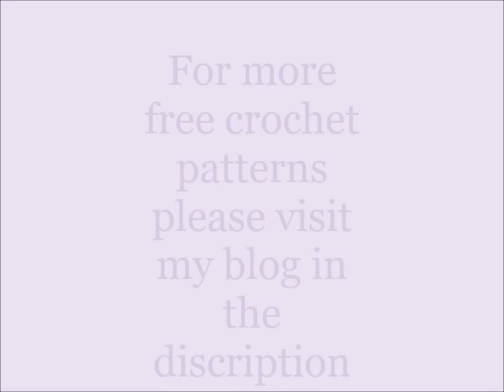HOW TO CROCHET ANIMAL FACE MASK DIY Cat mask for kids ,Free crochet pattern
Julia Roberts does it, so does Vanna White, Cameron Diaz, Sarah Jessica Parker, Daryl Hannah, Hilary Swank, Julianna Margulies and many others. Knitting or crochet is one of their favorite hobbies, but these crafts aren’t just for celebrities. alot of 20 and 30 year olds are turning on to crocheting and knitting, joining the 38 million consumers who enjoy doing these crafts.
My channel is all about crochet tutorials really simple to follow and learn. This is what you will get in return if you join our crochet and knitting family:
Provides creative outlet
Provides a sense of accomplishment
Reduced Stress,Improves Mood & gives a Sense of confidence